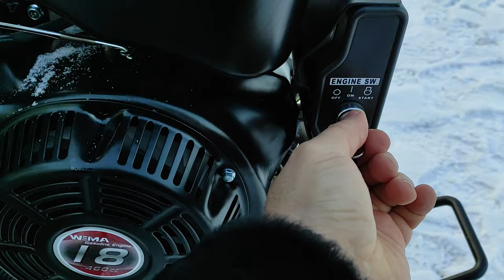Заводжу гібридний мотоблок в мінус -17 °C.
Здоровенькі були.Заводжу гібридний мотоблок в мінус -17°C.Гібридний мотоблок де КПП від важкого мотоблока "Заря" на колесах 6,00 на 12.Де бензиновий двигун повітряного охолодження "Вейма"-18-к.с.